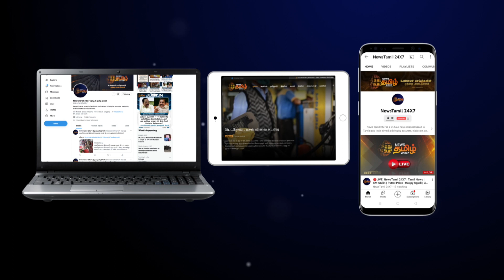குருப்பெயர்ச்சியால் எந்தெந்த ராசிகளுக்கு என்னென்ன மாற்றங்கள் ஏற்பட்டுள்ளன | Guru Peyarchi Palan